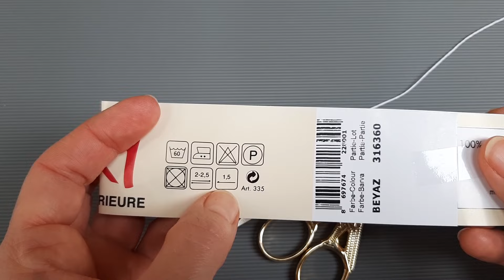Koszulka na pisankę (wzór 4.) - jajka wielkanocne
W tym filmie pokazuję jak krok po kroku zrobić koszulkę na pisankę.